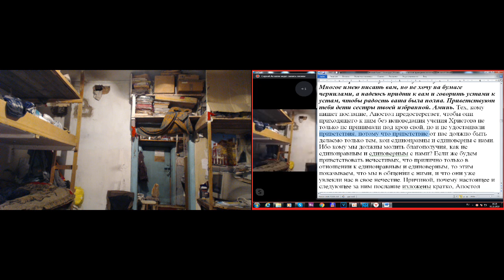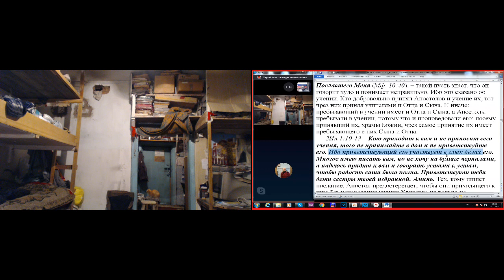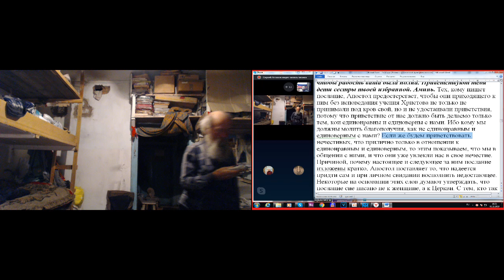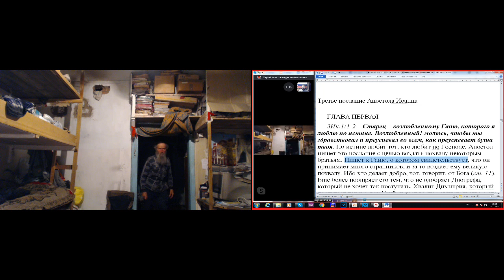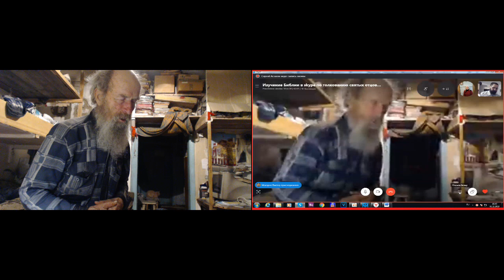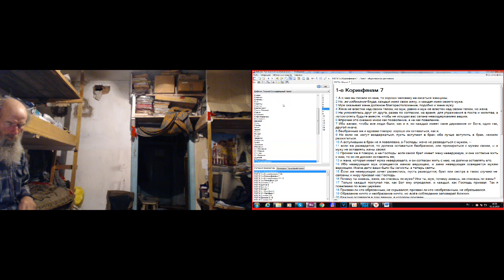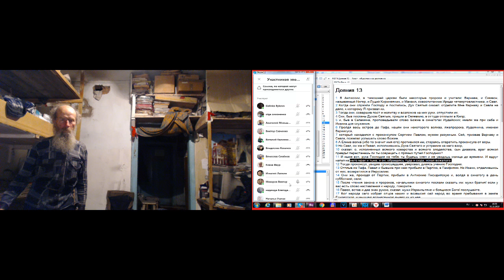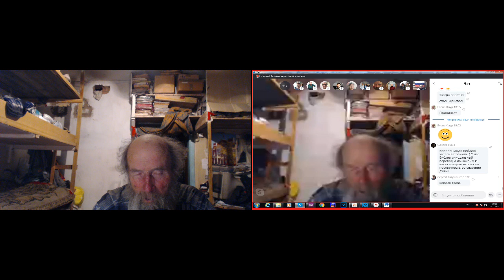Занятие по св Библии .3Иоан. 01. 11. 2019